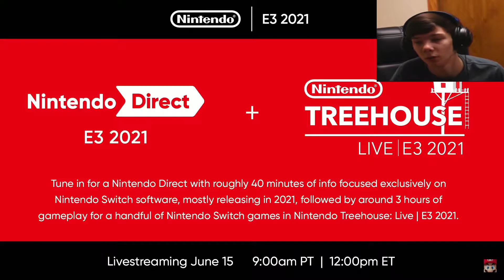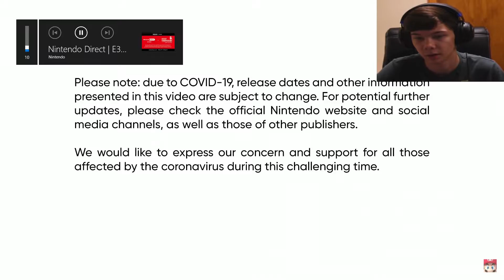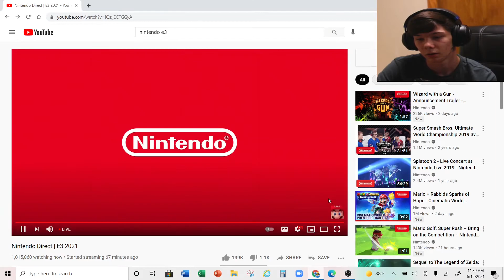Nintendo's E3 has officially killed me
As a Nintendo fan, I decided to record my reaction to the E3 Direct
I uh... I'm dead
That's all I can say

Quagsire